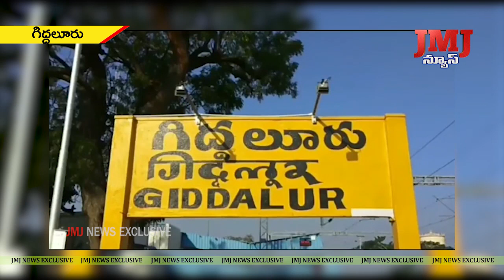గిద్దలూరులో ప్రభుత్వ కోవిడ్ సెంటర్ కు ఆక్సిజన్ సిలిండర్లు, 5 రెగ్యులేటర్లు అందజేత.